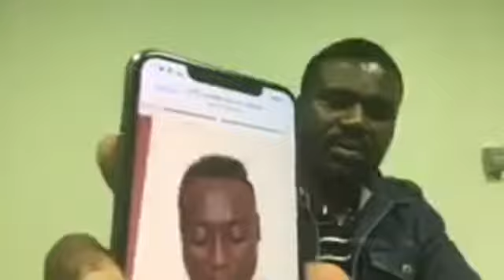Leaked audio of what happened in NERA HOTEL by Eric Tataw